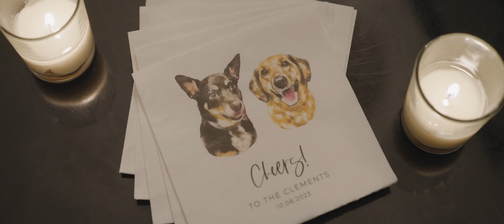Hall of Springs Wedding, Elizabeth & Steve's Saratoga Springs Wedding Film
Hall of Springs Wedding Video created in 2023 by Rosewick weddings.